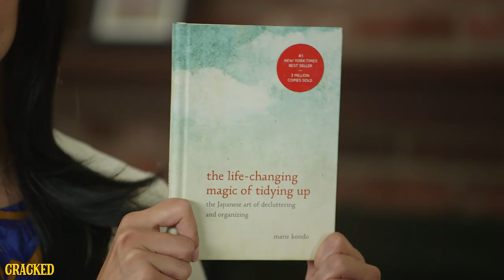How To Tidy Up This Election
Naturally, everything will be a mess again after the feeling of accomplishment fades away a few days later.